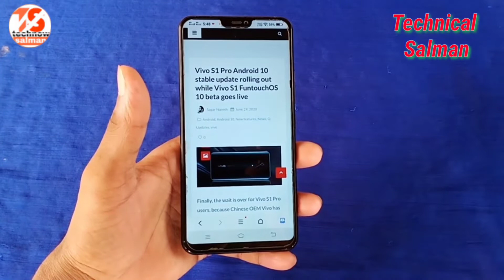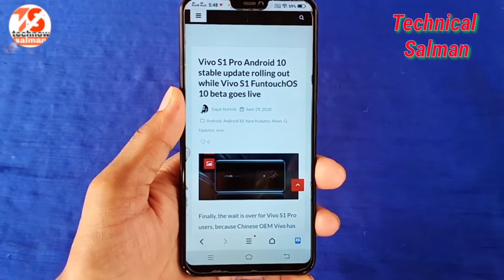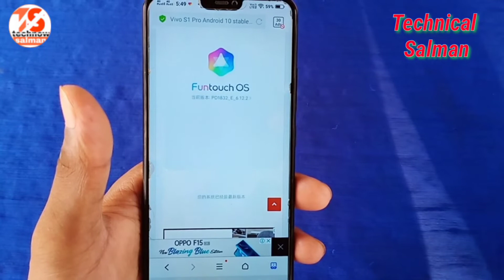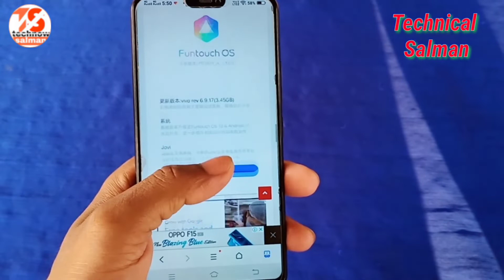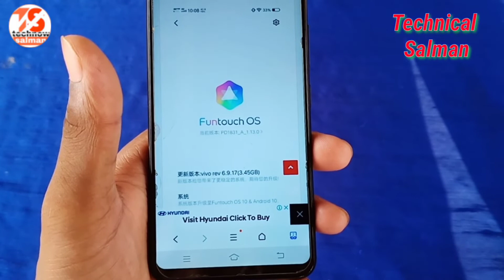Vivo S1 And Vivo S1 Pro Android 10 Update Rolling out Confirm Date / By Technical Salman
Vivo Z1 Pro Android 10